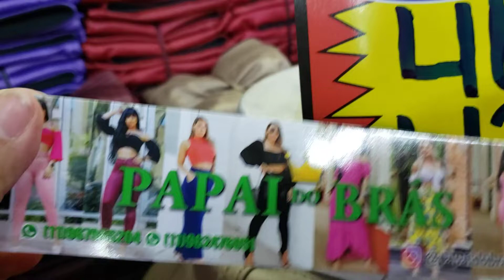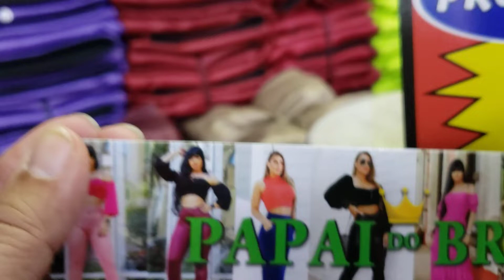CALÇAS MODERNAS COM CORES LINDAS E VIBRANTES NA FEIRINHA DA CONCÓRDIA BRÁS